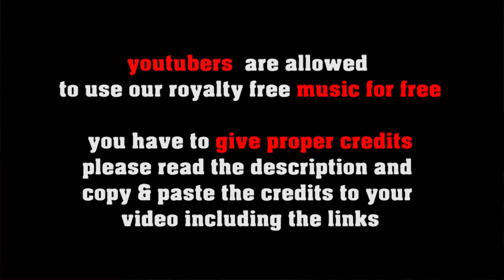Energetic Illusions - Big Band Fusion Jazz [no copyright]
FREE LICENSE (only for youtubers):
BUT you have to give credits in the video description as follows:

copy & paste
ENERGETIC ILLUSIONS

1. Choose the music you like best for your clip
2. convert the video to mp3
3. sync the mp3 to your clip
4. upload your video to your channel
5. add song title and the link to the music clip on our Freesoundmusic channel in your description.